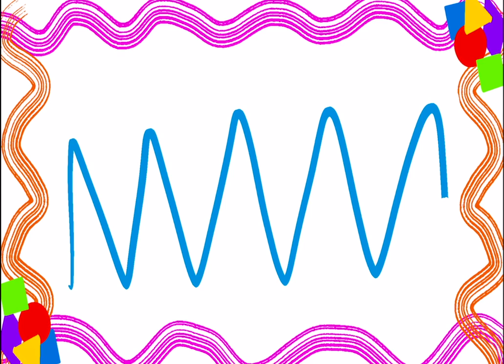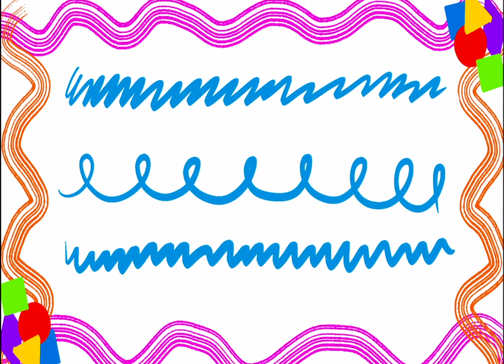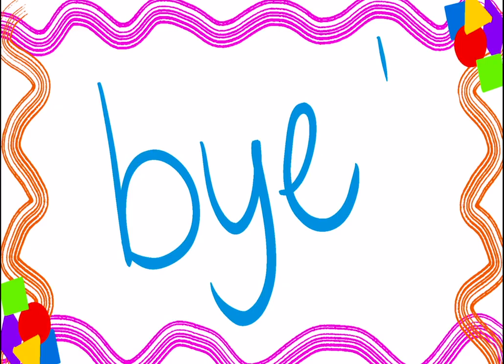Scarf Movement Follow Along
Grab a scarf, tshirt, towel, or other fabric and follow along with the patterns in this video.
Great for music teachers to use with their classes!

Looking for a way to show support?